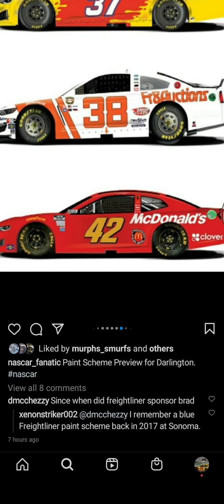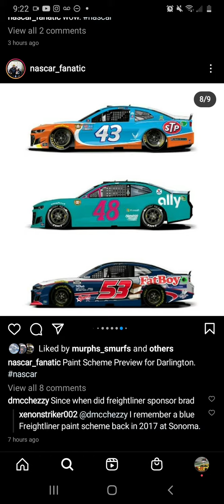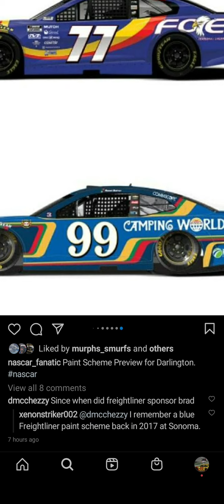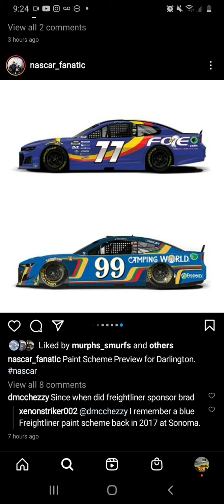(Part 2) My honest opinion on the NASCAR Cup Series Darlington throwbacks